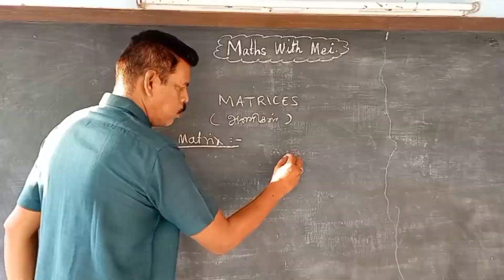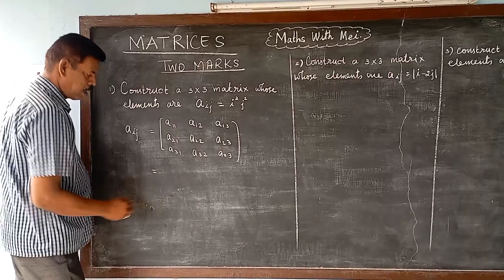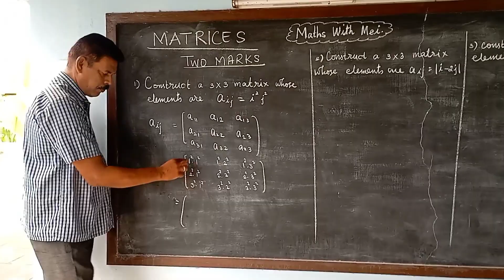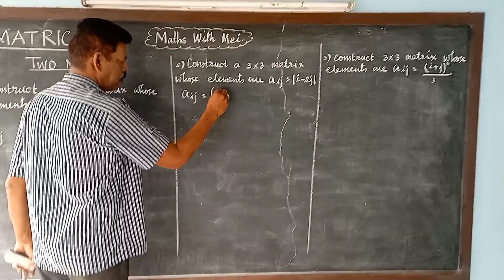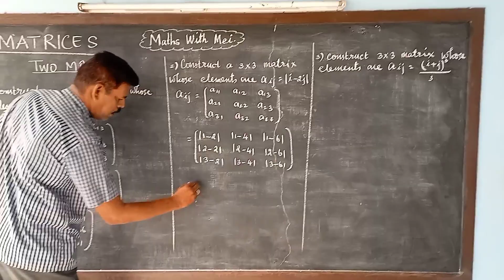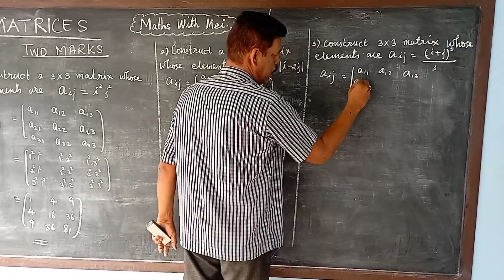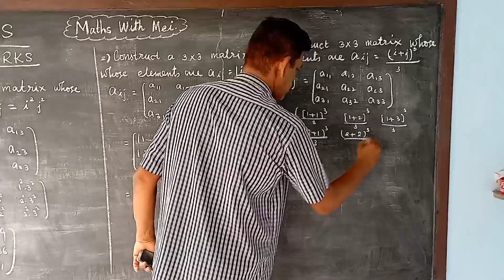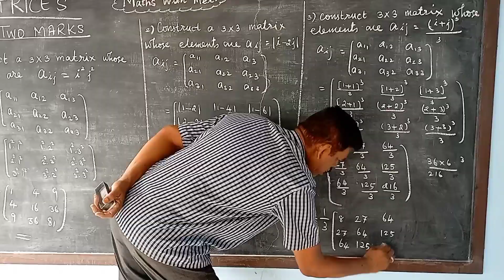class 10 // maths // matrices // two marks//easy for exam💯💯👍👍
we have seen this videos for upcoming exams. Two mark questions and solutions continues.